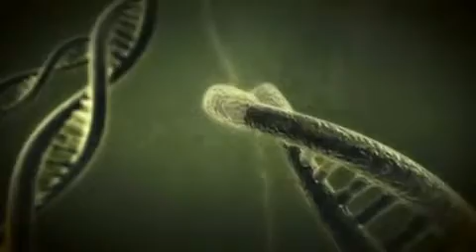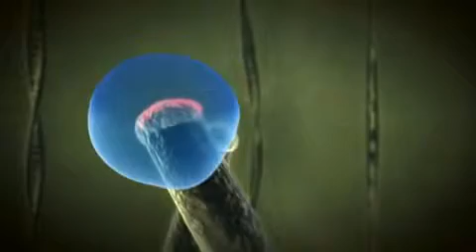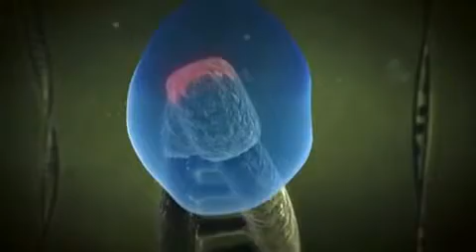How Stress Affects Our Telomeres (Chromosome/DNA)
Source: National Geographic
Video: Stress: Portrait of a Killer